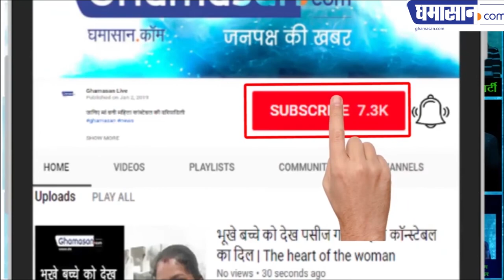टमाटर मांग रहे थे लो Air force ने भेज दी पहली खेप | Kumar Vishwas statement on Pakistan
कुमार विश्वास ने कहा इमरान दिमाग ठिकाने लगा ले  | Know What Kumar Vishwas says to Pakistan prime minister Imran Khan

Bollywood is also very happy about the attack that has been done by the Indian Air Force on the terrorist bases. As soon as the news of the attack came to light, many reactions were given by Bollywood actor Anupam Kher Paresh Rawal Ashok Pandit, who started coming to Twitter. It has been said that Bollywood actor Anupam Kher said on the attack on terrorist organizations in the Indian Air Force and said that Jai Rawal of Bharat Mata This is a very beautiful and Good Morning.

Dr. Kumar Vishwas, proud of his air force, said that this time, if there is any evidence of surgical strike-2, IAF is requesting MCC that you have given proof of the Thousand 10 to Imran Khan to PTI, so the evidence of 200 gm To reach such people also Ashok Pandit said that Havan has started, he also said that on February 26 morning at 3:30 in the Indian fighter aircraft Mirage 2000
Attacked the Terrorist camp and made them friends completely, this attack is on POK, which is ours, which means that we have not crossed the LOC.